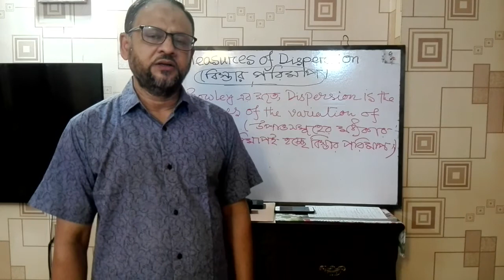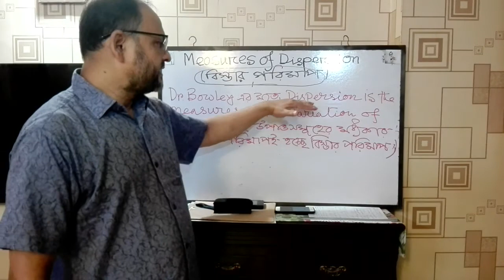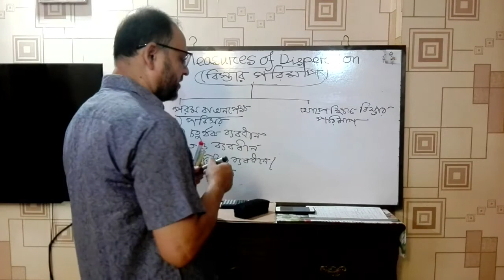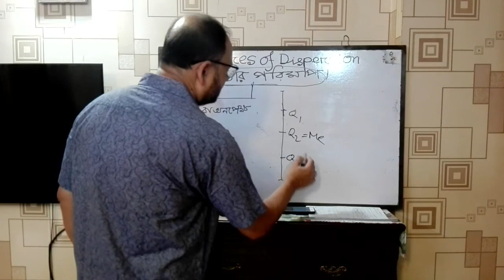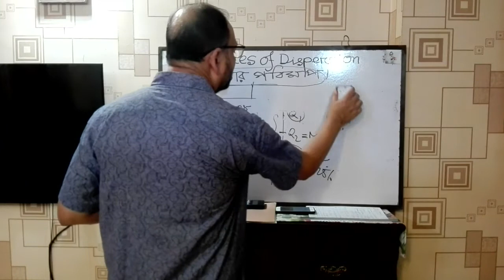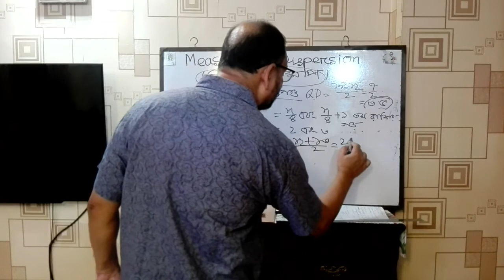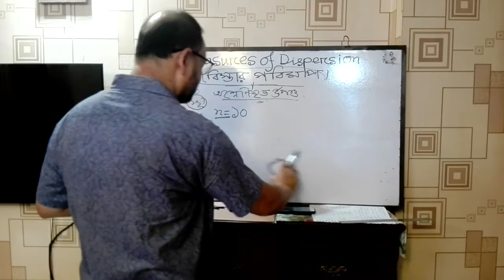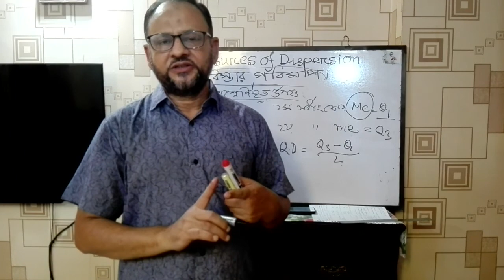H2: GETh-2006: Topic - Measures of Dispersion ; Professor Md. Bahadur Hossain Bhuiyan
Professor Md. Bahadur Hossain Bhuiyan
Dept. of Geography and Environment